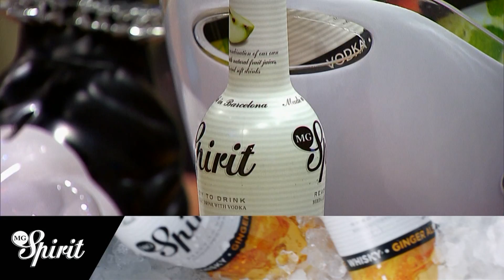Capítulo 92: Recordamos "Mi nombre es" en Sigamos de Largo | Sigamos de Largo 2019